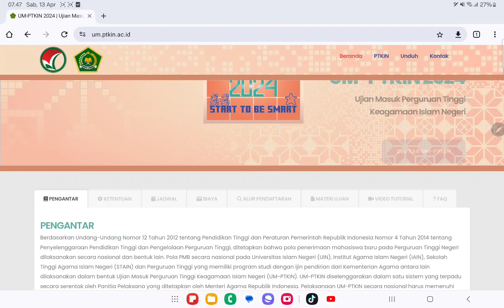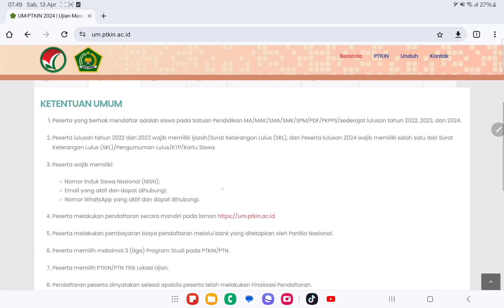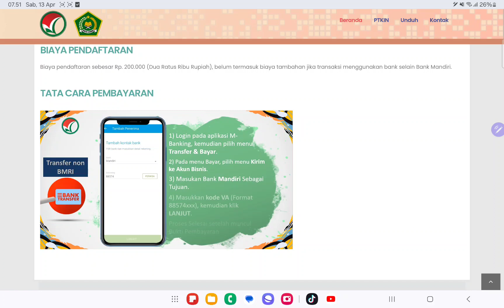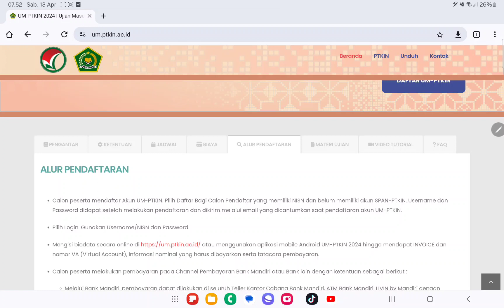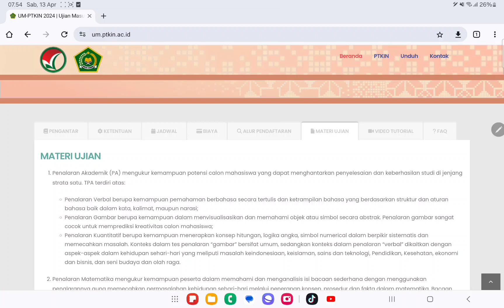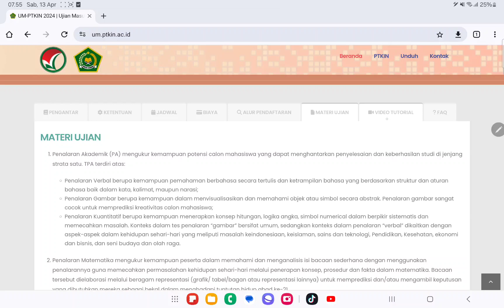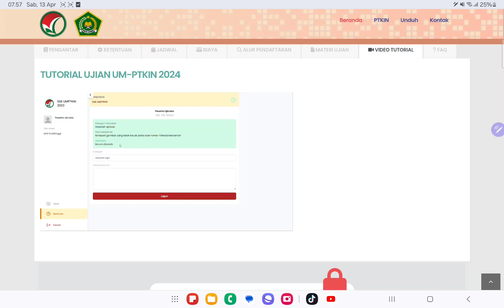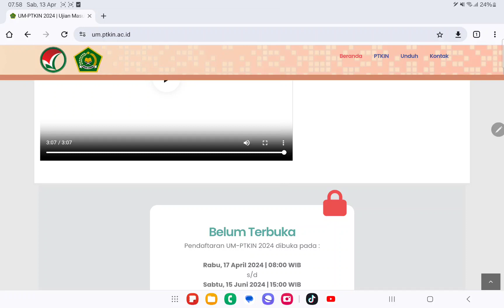GAS !! PENDAFTARAN UMPTKIN 2024 RESMI DIBUKA : SYARAT,KETENTUAN,JADWAL,MATA UJIAN